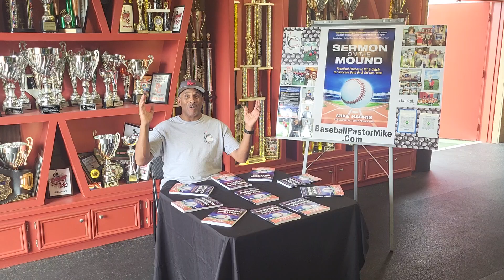Book Signing #1 @ Scorpions Baseball